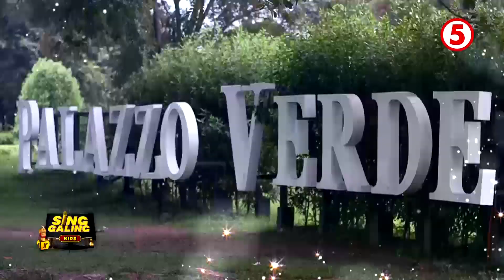Sing Galing Kids | Welcome to Kiddie Team Galing, Singkulit Alexa Tabay!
Sing galing, Sing kulit pa! Sing Galing Kids!

Lyka- @singgalingtayo